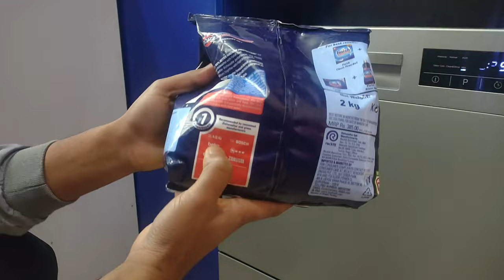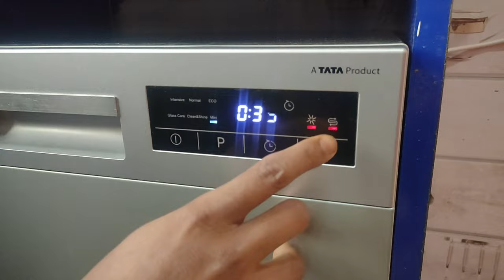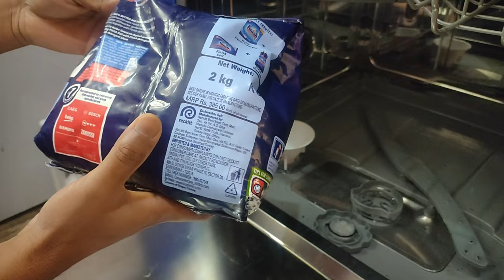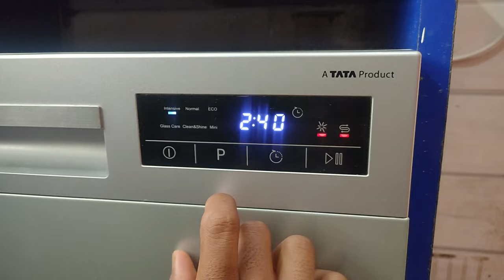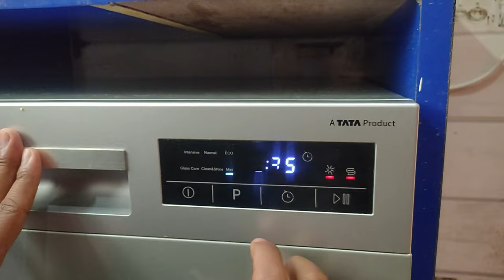Voltas beko dishwasher machine review || बर्तन धोने वाली मशीन कैसे बर्तन धोती है?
Voltas beko dishwasher machine

Product links
voltas beko dishwasher
Finish dishwasher Rinse aid, Salt, power